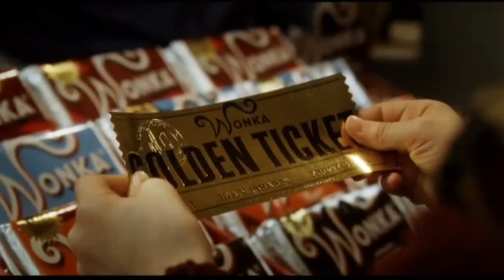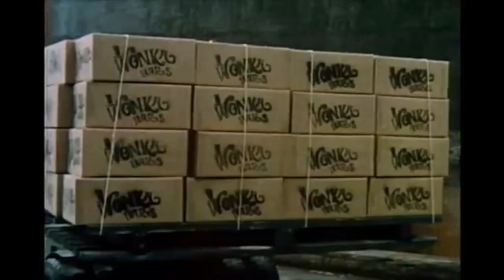Timothee Chalamet Is The New Willy Wonka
Timothee Chalamet has been confirmed as Willy Wonka, in a musical movie telling his origin story called 'Wonka'.